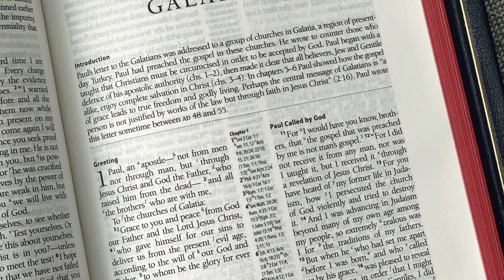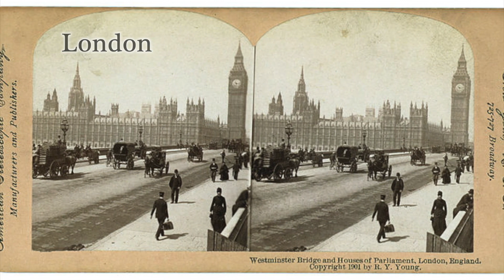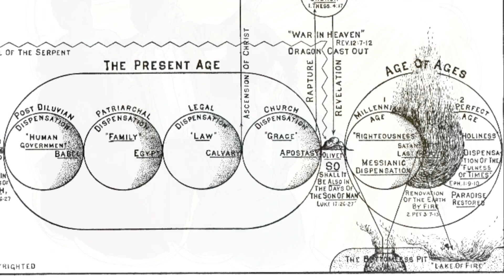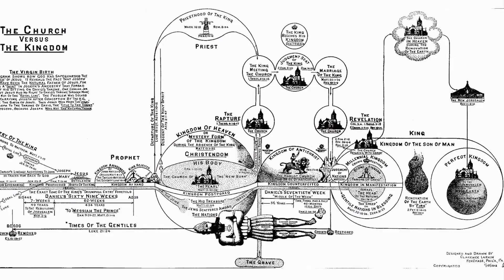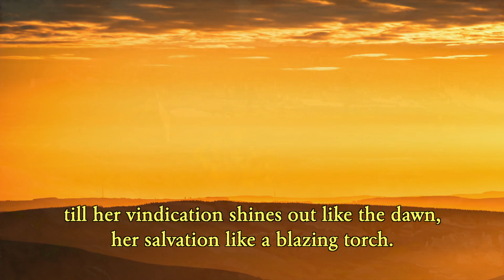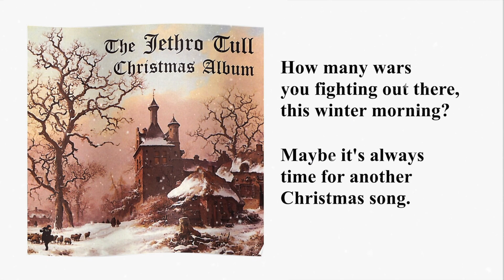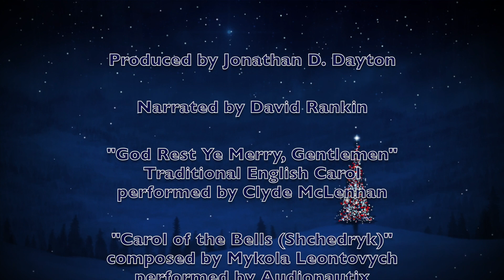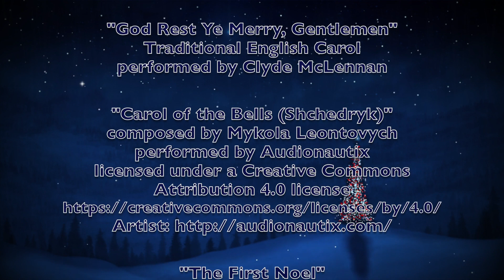CPC Devotional 147 - The Right Time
In his letter to the Galatians the Apostle Paul tells us that God sent His Son into the world, 'when the set time had fully come.'  This week our online ministry explores this New Testament passage and considers the Greek word 'kairos' used by Paul, a word meaning 'the right time.'  At a specific time (circa 4 BC) in a specific place (Bethlehem) Jesus was sent into the world to shine the message of His gospel, and it is the work of the Christian church to proclaim that gospel and repair the world.